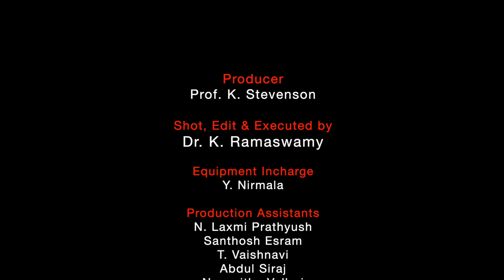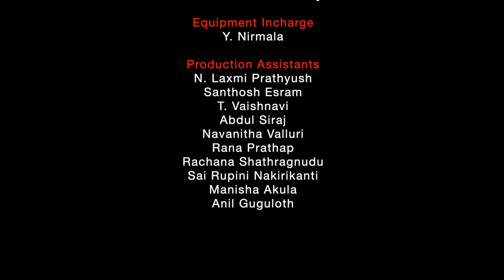International Women's Day || Prof. Surya Dhanunjay || Arts College